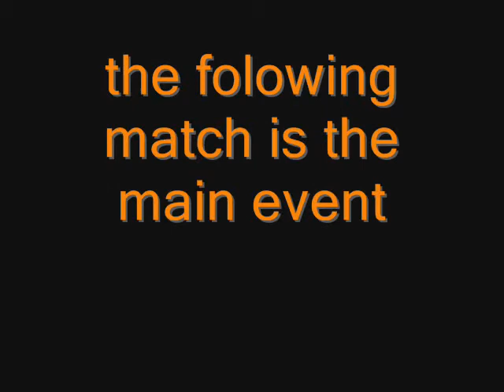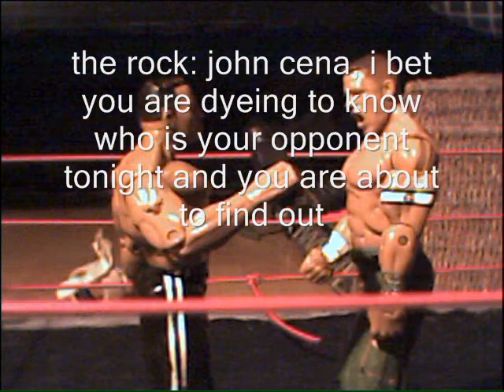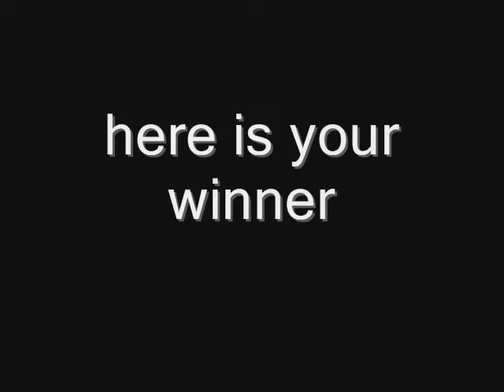episode 5 part 3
episode 5 final part